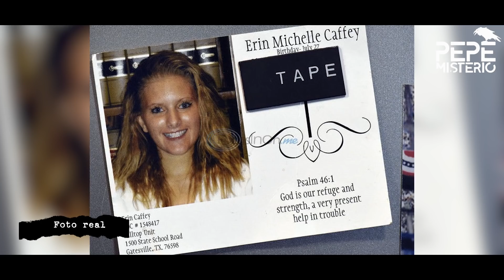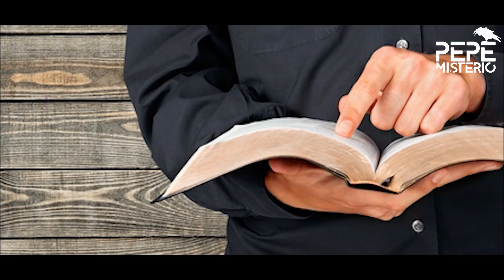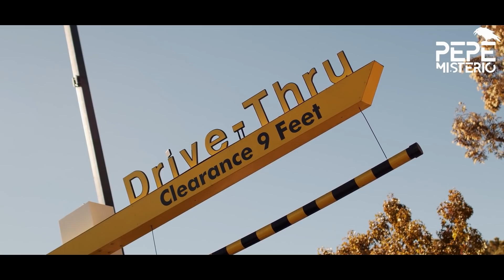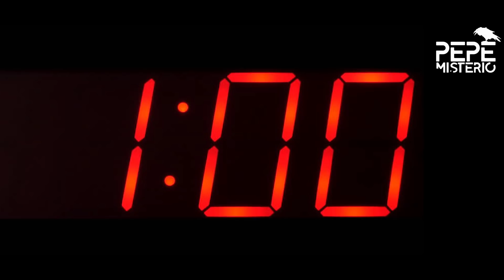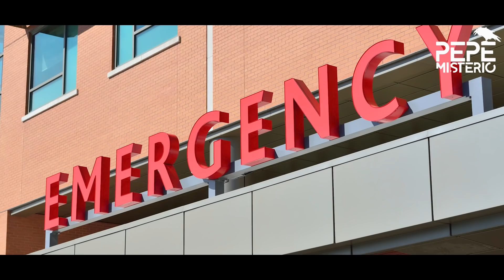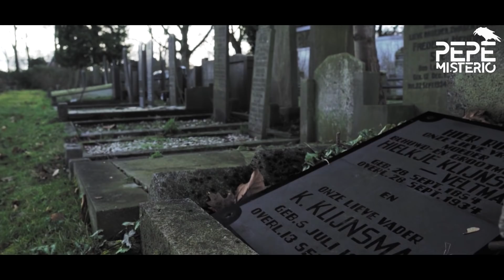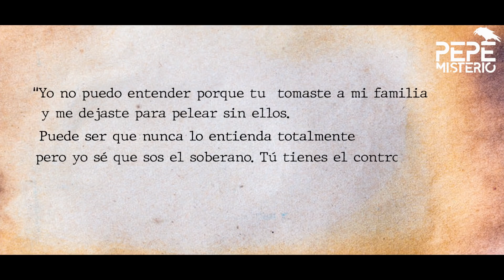El asesinato que escandalizó a los Estados Unidos hace 12 años. (CENSURADO)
Erin Caffey Complotada con su novio, con quien sus padres le habían prohibido salir, llevó a cabo un crimen que escandalizó a los Estados Unidos. Hoy ella cumple cadena perpetua.